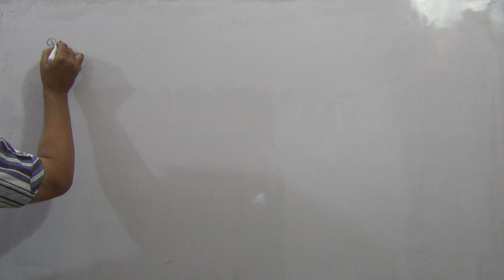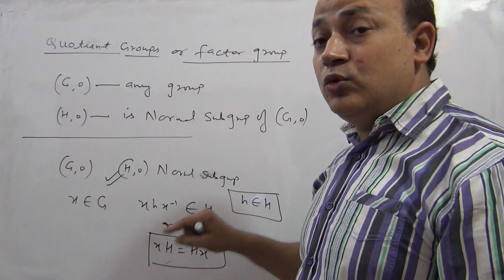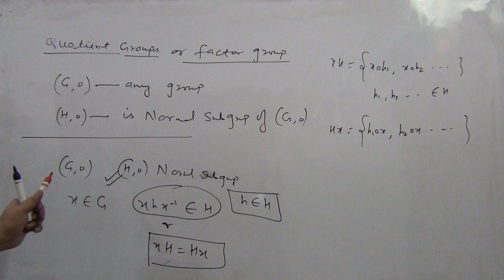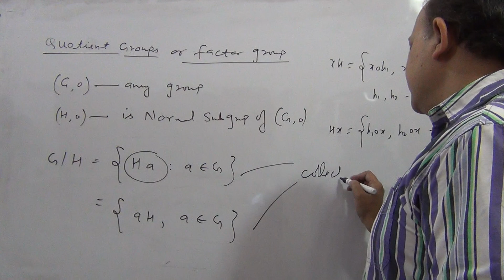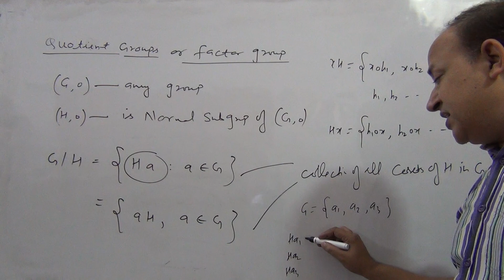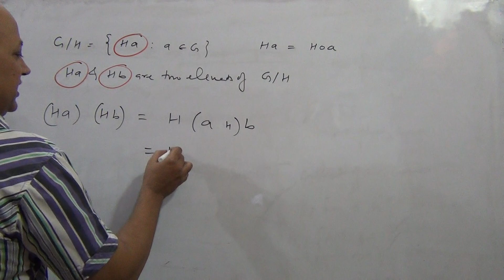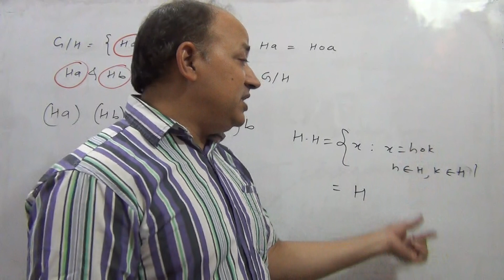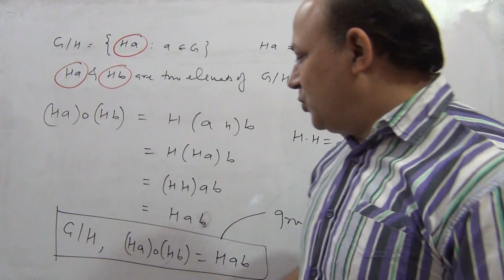Quotient groups or factor groups in group theory Bsc Msc jam csir net maths in hindi by Hd sir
As  you  know  I   am  not  doing  job  any where  and  my  all  videos are  free  so  I need  some  donations  from  yours  even  100 Rs, 200 , 500 or more  amount  will  be great  help  for  me  my  account  details are
HARI OM DUBEY
BANK OF BARODA
CHOWK  SHAHJAHANPUR  242001
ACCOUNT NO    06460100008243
RTGS/NEFT  IFSC CODE    BARB0SHAHJA (FIFTH CHARACTER IS ZERO)

BHIM APP UPI ID  haridubey5849@upi

theorems on homomorphism and kernel in group theory abstract  algebra Bsc Msc csir net maths  Hd sir